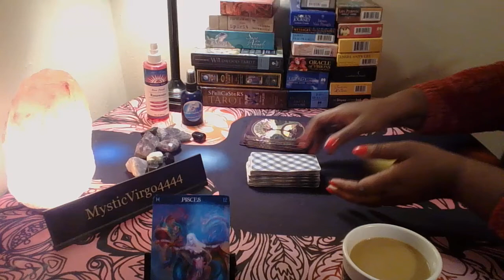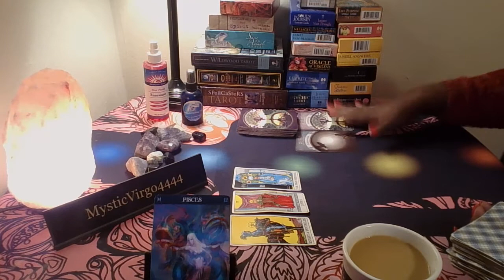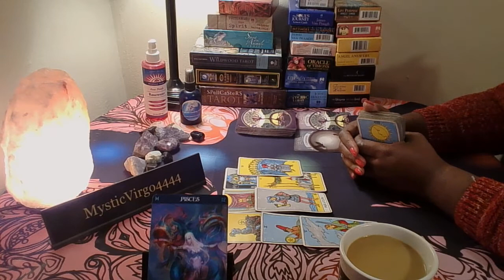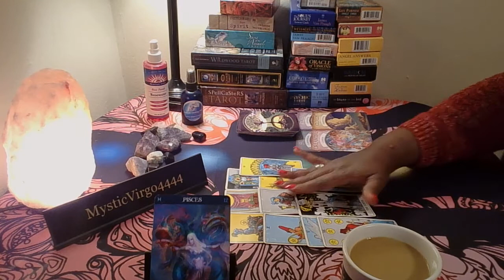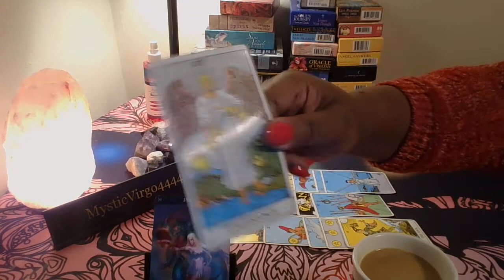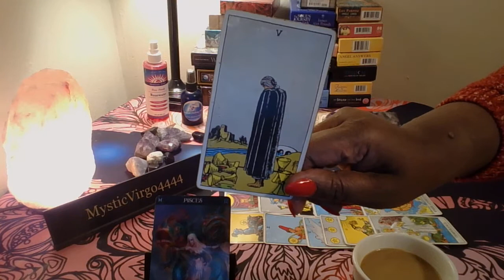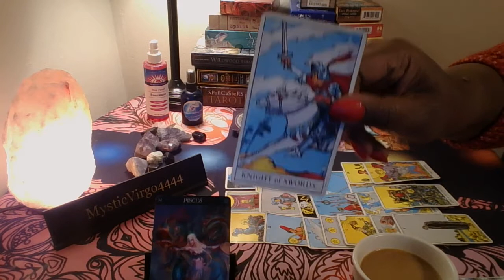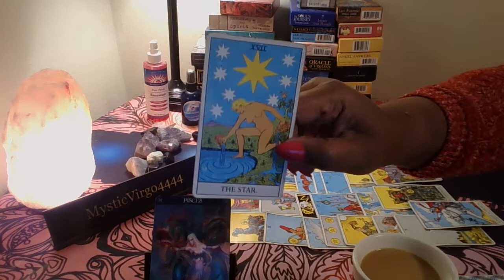PISCES--- PEACE BE STILL---TIMELESS READING